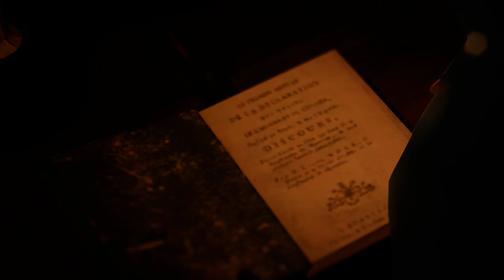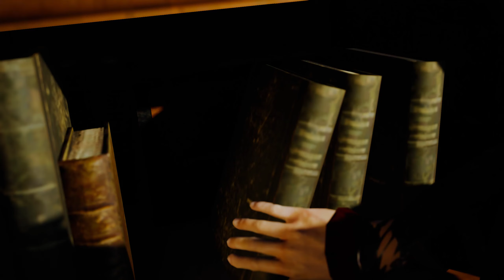Assassin's Creed Unity | #6 | PC | Sub Espa | Gameplay | Sin Comentarios | I5 8500 | GTX1070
Assassin’s Creed® Unity es un juego de acción/aventura con el que te sumerges en un París lleno de vida durante su época más oscura: la Revolución Francesa. Tendrás control total sobre Arno, ya que podrás personalizar su equipo tanto visual como técnicamente. Además de contar contar con una gran campaña individual, Assassin’s Creed Unity te da la oportunidad de jugar junto con 3 amigos en misiones concretas de una campaña cooperativa online. Durante el juego, formarás parte de momentos clave de la historia francesa que dieron lugar al enorme París que hoy todos conocemos.

MÍNIMO:

SO: Windows 7 SP1, Windows 8/8.1 (64-bit operating system required)
Procesador: Intel Core i5-2500K @ 3.3 GHz or AMD FX-8350 @ 4.0 GHz
Memoria: 6 GB de RAM
Gráficos: NVIDIA GeForce GTX 680 or AMD Radeon HD 7970 (2 GB VRAM)
Almacenamiento: 50 GB de espacio disponible
Tarjeta de sonido: DirectX 9.0c compatible sound card with latest drivers
Notas adicionales: Windows-compatible keyboard and mouse required, optional controller

RECOMENDADO:

Procesador: Intel Core i7-3770 @ 3.4 GHz or AMD FX-8350 @ 4.0 GHz or better
Memoria: 8 GB de RAM
Gráficos: NVIDIA GeForce GTX 780 or AMD Radeon R9 290X (3 GB VRAM)
Notas adicionales: Supported video cards at the time of release: NVIDIA GeForce GTX 680 or better, GeForce GTX 700 series; AMD Radeon HD7970 or better, Radeon R9 200 series Note: Laptop versions of these cards may work but are NOT officially supported.